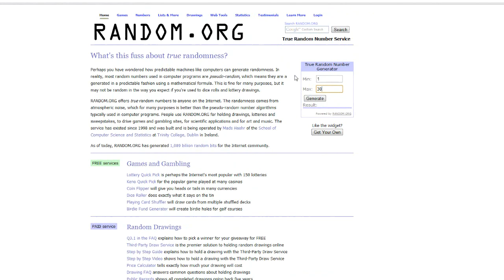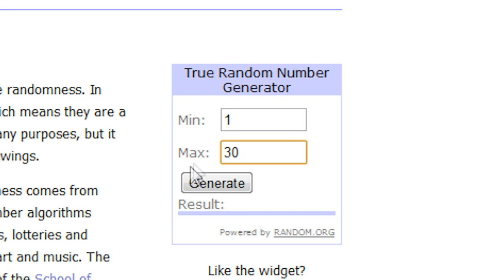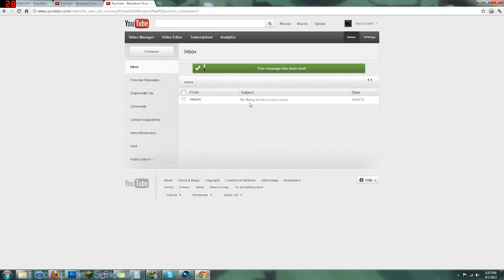Tireless God - Pk Commentary #15: It Finally Happened!! TWICE!